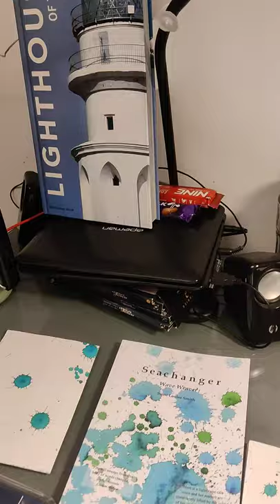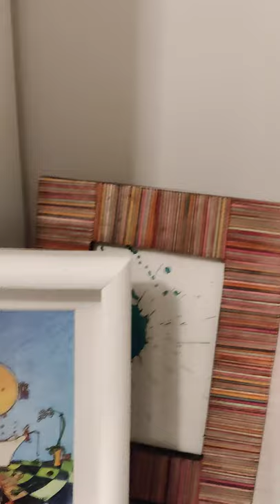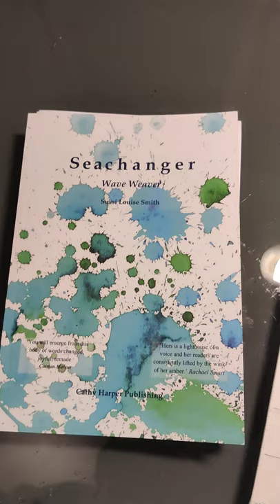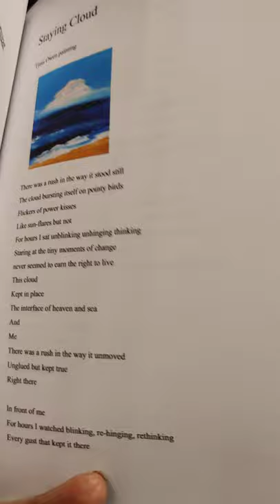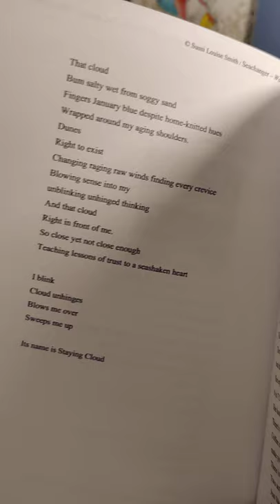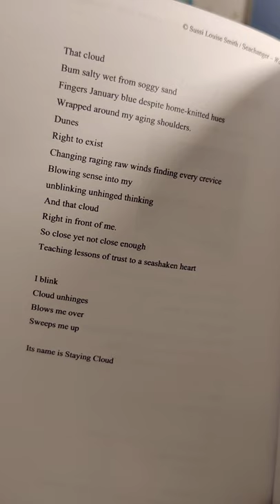bluemind summit 2 seachanger Sussi Louise Smith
Water has such a profound impact on how I work, think or heal.